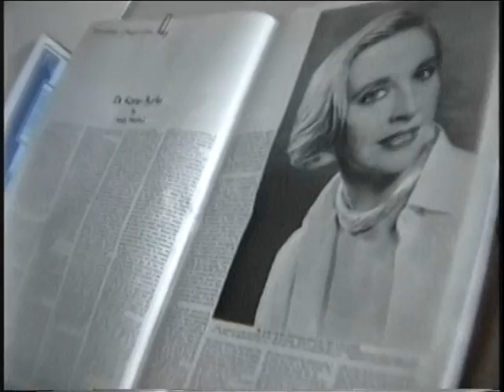Nelson's Mole Removal 1989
Nelson Sullivan was in his hometown of Kershaw, South Carolina, when he had his mole removed by his family's friend and dermatologist, Johnny Brewer.  See a small town medical practice in operation in this personal video Nelson made visiting his hometown for the very last time.  Video by Nelson Sullivan